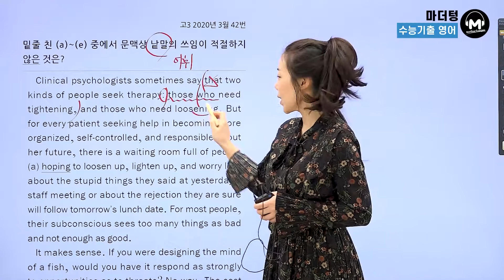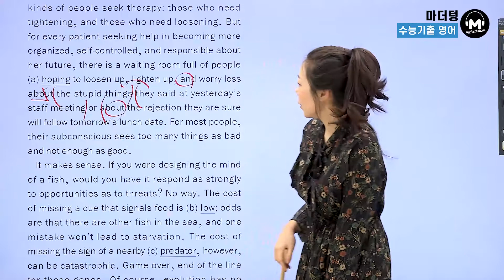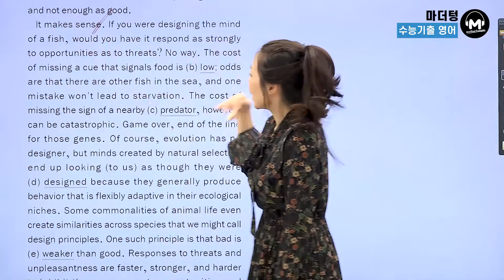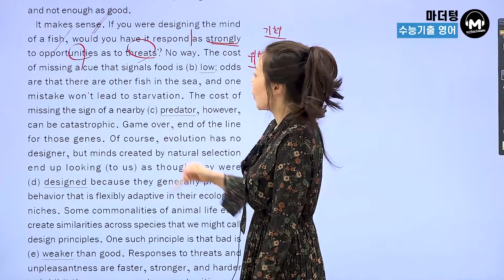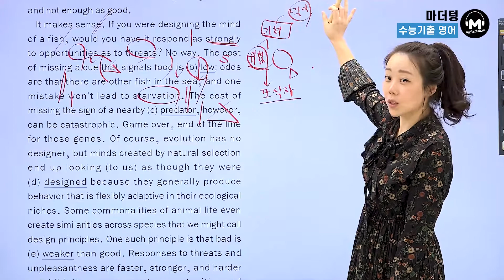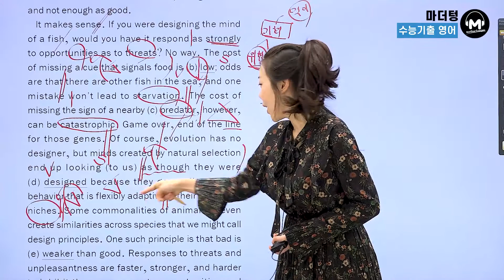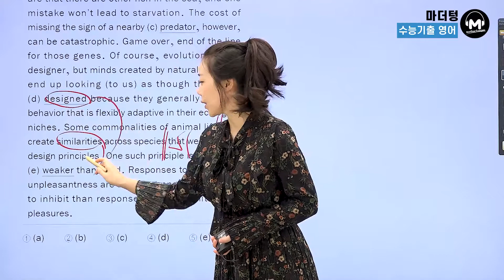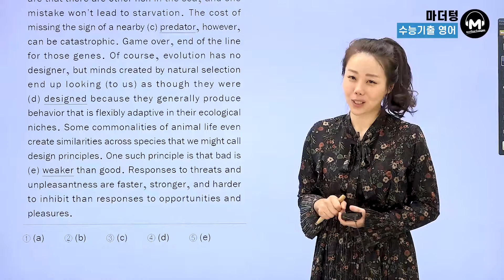[마더텅] [수능기출 영어 어법어휘] 고3 2020년 3월 42번 (해설 : 강 산 선생님)